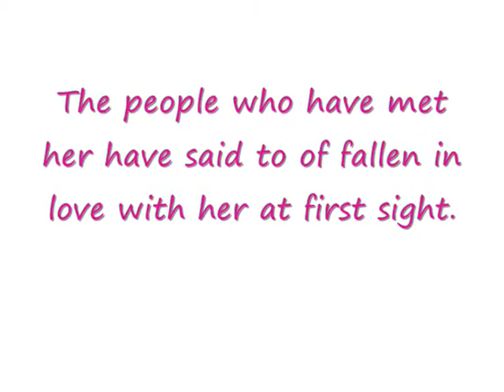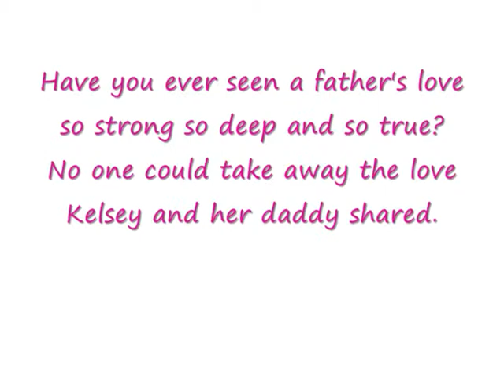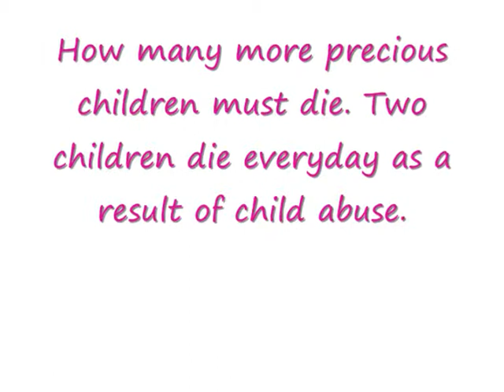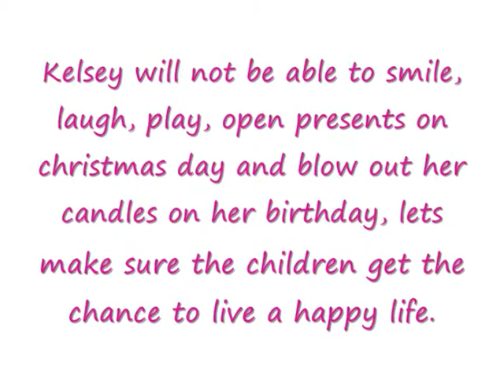Never forget Kelsey Briggs, our Angel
''She could light up any room she walked into''. ''She was curious, smart and always said thank you''. ''She was a good girl''. As we all know she passed away due to child abuse. Please don't forget about Kelsey and the fact that she was a lively little angel untill she was taken away from us.